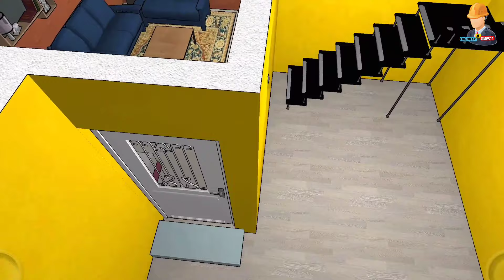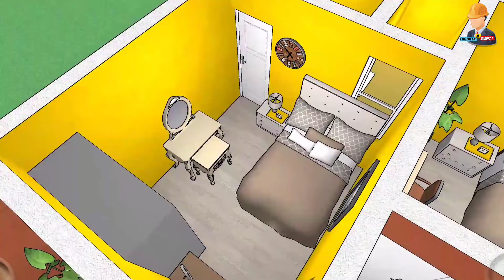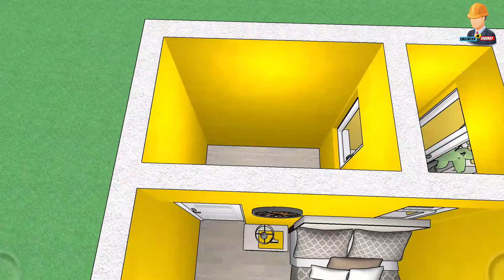20x36 House Plan 2BHK || 720 Sqft makan ka naksha || 20x36 house design || Tiny home design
20x36 House Plan 2BHK || 720 Sqft makan ka naksha || 20x36 house design || Tiny home design